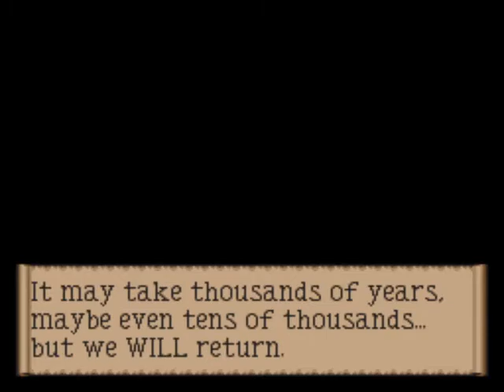Megaten Gaiden: Last Bible III The Movie Part 7 - End of Days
Final Part of the Last Bible III Movie Compilation, End of Days.
0:00 - Usher and Baghi
8:34 - Raghina and Maia
17:55 - Breya, Randy and Huey
27:55 - Last Hope
36:52 - Cerberus and Solion, Final Revisits
49:00 - Assault of 100 Beasts
1:26:42 - Ymir Village and Trial of 100 Beasts
1:49:46 - Luciferium
2:10:46 - Ending and Credits